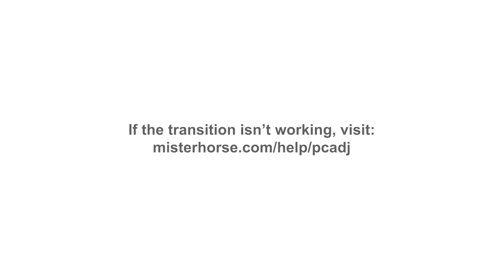Votação do reajuste da DEAC - SindGuardas-SP